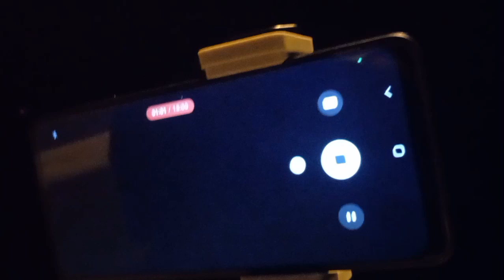Falcon 9 Launches Crew-7 (12mi away)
On August 26 2023 at 3:27am ET Falcon 9 successfully launched 4 astronauts to the International Space Station. I woke up at 1am to get prepared to drive to the Bridge to watch the launch. We arrived with my dad and @DrybonesSpaceOA-3 at 2:50am ET. With my Binoculars I was able to see 3 Rockets:
Falcon 9 Crew-7 - Pad-39a
Atlas V NROL-107 - SLC-41
Falcon 9 Starlink - SLC-40
I was able to track the launch with my Binoculars. My apologies if the track was very rough I had a hard time trying to keep the rocket in frame. I did got to a point we're I lost track of the Falcon 9. So I took my phone out of the Binoculars and watched the second stage. Then the first did the shortest reentry burn I've ever seen next to Jupiter. I saw the landing burn and the first stage successfully landed on LZ-1. Then sooner later I heard the Sonic Boom which was louder then the Side boosters Sonic Boom on the EchoStar-24 mission. And we went back home at around 4:40am ET and I went to sleep and woke up at 10am working on this video. I hope you enjoy it.

3:35 - Launch
4:50 - Launch Sound Reaches
8:25 - Landing
10:40 - Sonic Boom!